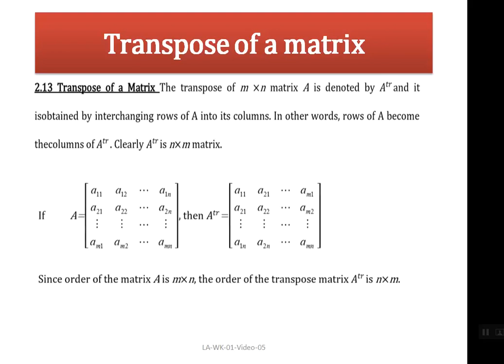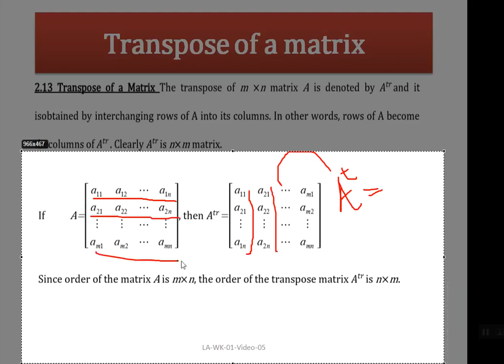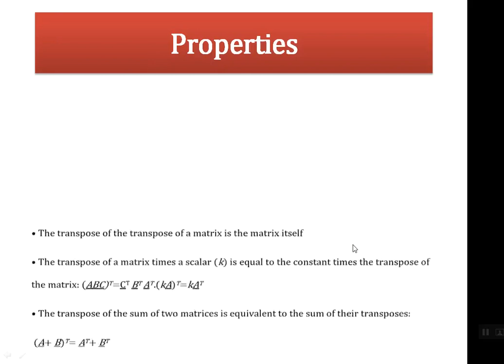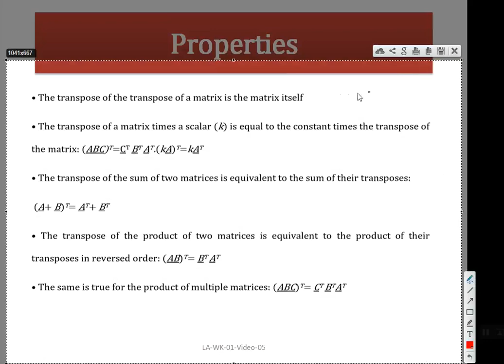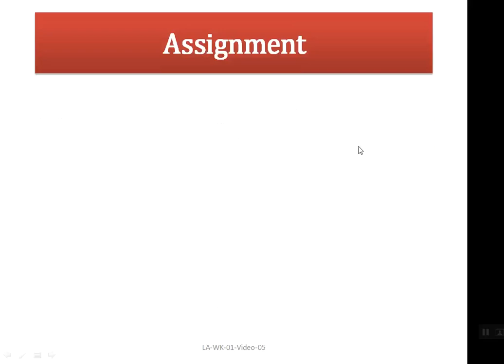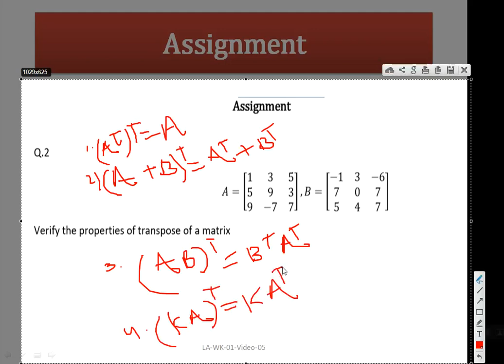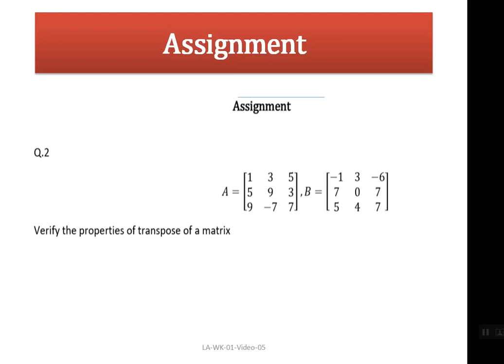LA WK 01 Video 6